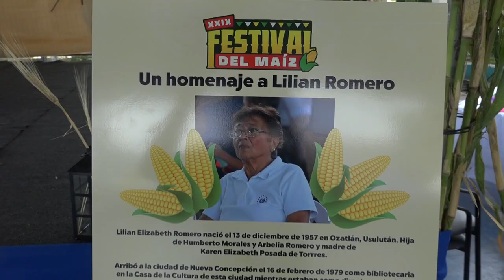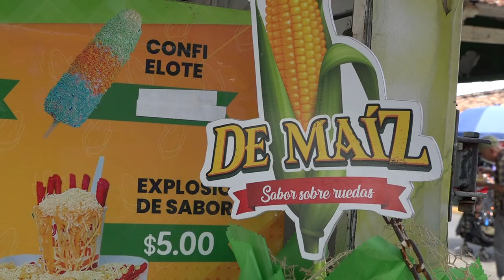EL DISTRITO DE NUEVA CONCEPCIÓN CORONO A NUEVA REINA DEL FESTIVAL DEL MAIZ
Por vigésima novena ocasión realizaron el festival del maíz en el distrito de Nueva Concepción de Chalatenango Centro, un espacio en donde llevaron a cabo una serie de actividades como la elección de la reina del maíz, así como los respectivos puesto de venta de productos a base de este grano básico.